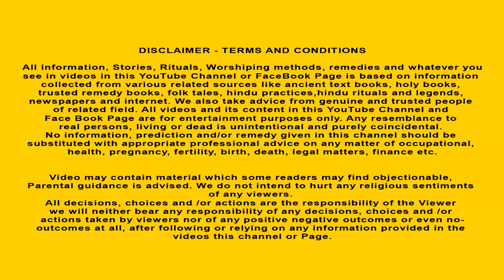Guru ji ke chamatkar| सच्ची शिक्षा | Hindi Kahani | moral stories in hindi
आप जिस वीडियो को देखने जा रहे हैं वह हिंदू पौराणिक कथाओं और लोक कथाओं के आधार से बनाया गया  है। ये कहानियां हजारों साल पुराने धार्मिक ग्रंथों  या जनश्रुति के जरिये पीढ़ी दर  पीढ़ी तक  पहुंचाई गयी  हैं । हमारा मकसक  किसी व्यक्ति, संप्रदाय या धर्म की भावनाओं को आहत करना या ठेस पहुंचना  नहीं है। इन  कहानियाँ केवल शैक्षिक उद्देश्यों या मनोरंजन  के लिए हैं और हमें आशा  है कि आप इन्हे उसी तरह देखेंगे ।